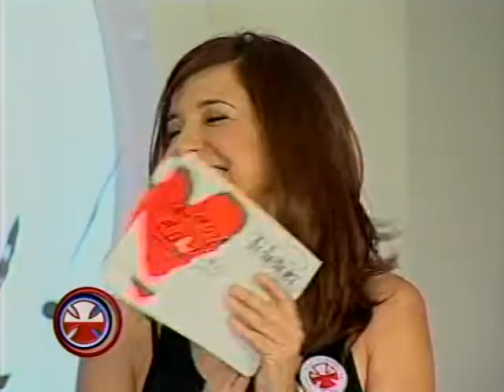Teletón 2006 - Parte 38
BLOQUE VESPERTINO